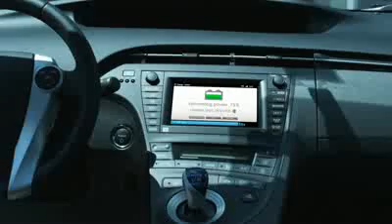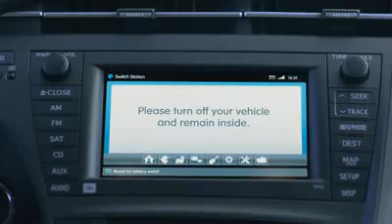יום בחיים עם מכונית חשמלית של Better Place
למרות שישראל נחשבת מדינה קטנה, גם לנו יש נסיעות ארוכות. תחנות החלפת סוללה יעמדו לרשות הנהגים ויאפשרו החלפת סוללה ריקה בסוללה טעונה במלואה ללא צורך בעצירות לטעינה בדרך.